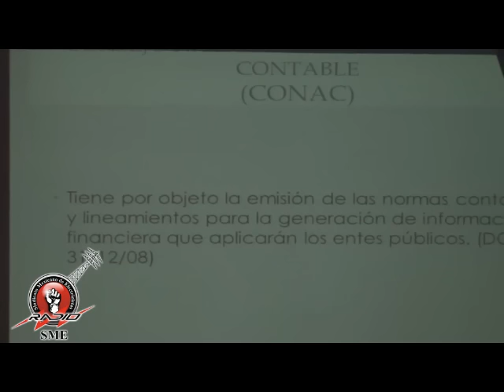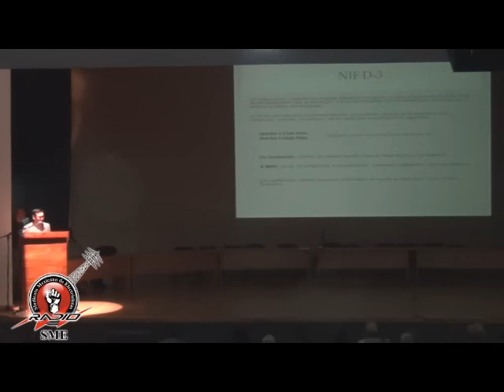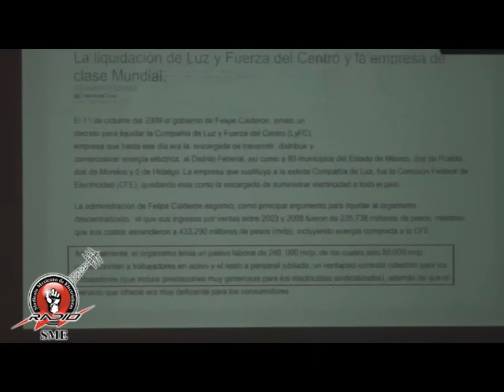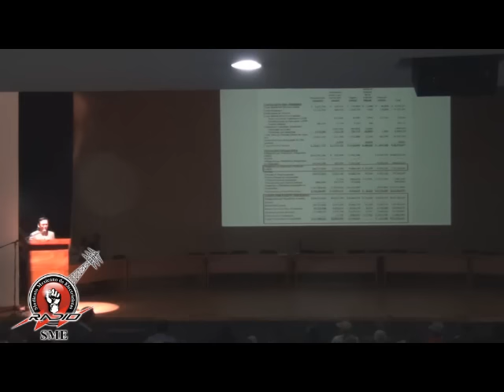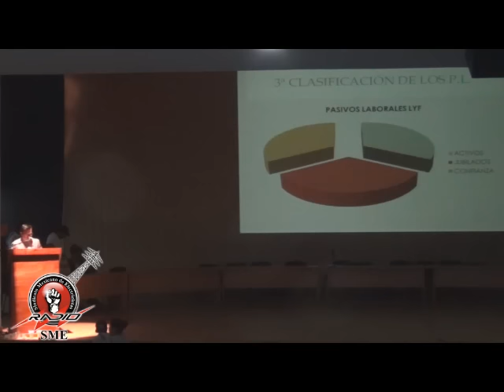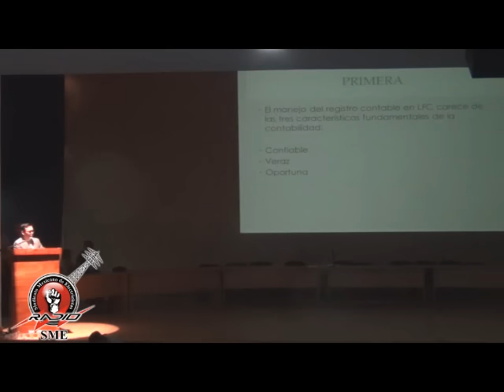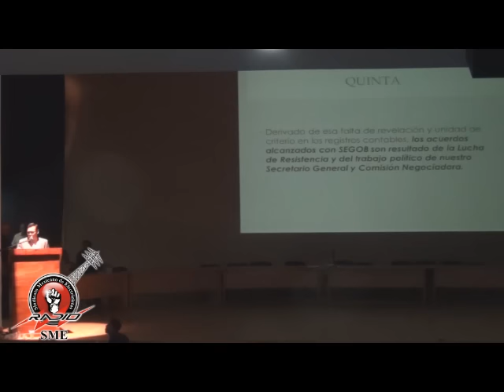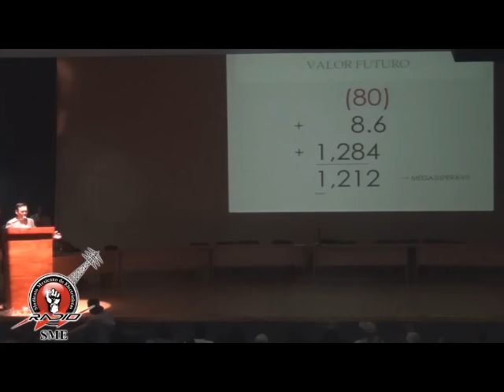SME Hugo Garrido Reunion informativa jubilados 6abr16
Platica sobre los pasivos laborales